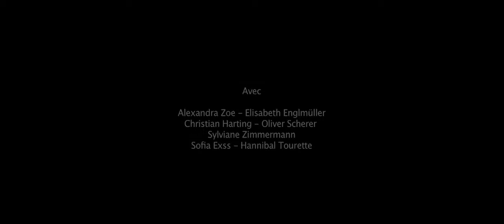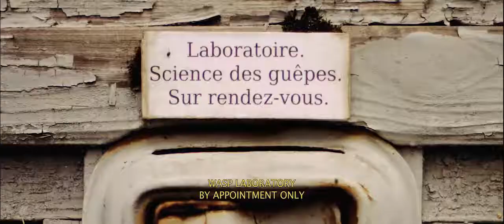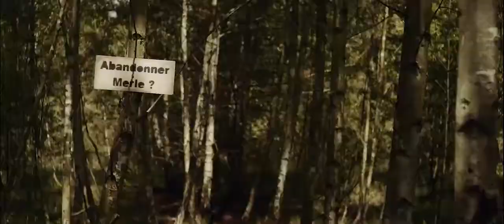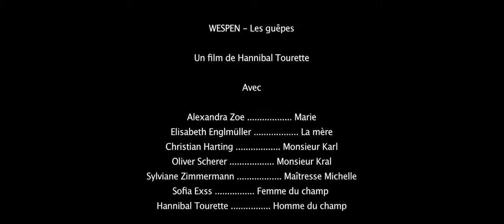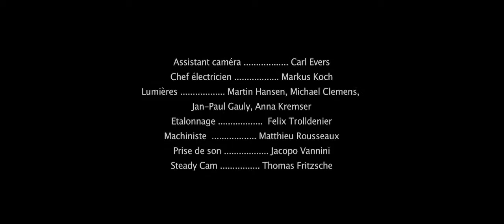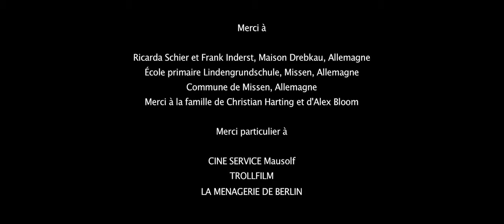Hannibal Tourette - Wespen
Marie is a school teacher and today is her first day at the village school. he left her house earlier to see her family and friends who live just behind the big oak. But nobody really missed her. Her father is gone, the cat doesn´t want to speak and her sister Merle is late. THE WASPS is a turnkey dream, a sweet tale for those who long for a family that has never loved them.

WESPEN est un rêve clé en main, une douce histoire pour ceux qui aspirent à une famille qui ne les a jamais aimés. Les moyens étaient certes plus confortables mais je voulais une esthétique minimaliste et théâtrale où les objets visibles ont un sens. Le reste n'a pas besoin d'être là. Le réalisme ne sert à rien. Ce qui compte, comme au théâtre ou dans la danse, c'est l'accent mis sur les personnages, leur parcours et leur interaction. Il est également important que le spectateur s'approprie les histoires.

WESPEN is a turnkey dream, a sweet tale for those who long for a family that has never loved them. The means were certainly more comfortable but I wanted a minimalist and theatrical aesthetic where visible objects have a meaning. The rest doesn't have to be there. Realism is useless. What matters, as in theater or dance, is the focus on the characters, their background and their interaction. It is also important that the viewer owns the stories.

With/Avec:
Alexandra Zoe
Christian Harting
Elisabeth Englmüller
Oliver Scherer
Sylviane Zimmermann

Director of photography: Alex Bloom
Sound engineer: Jacopo Vannini
Soundtrack: Eloi Ragot

Mes films sont destinés à toucher l'inconscient du spectateur, à faire émerger des émotions immédiates dans son enfant intérieur, à permettre à son enfant intérieur de se libérer du rationnel. Chaque film est pensé comme un rêve orienté. Les questions existentielles sont abordées par des moyens indirects, habillés de futilités ou de surréalisme. Le spectateur peut choisir de rester à la surface ou de sonder ce qui agite son inconscient. Pour moi, un film doit être un cauchemar séduisant que l'on a envie de refaire sans se l'avouer. Je trouve beaucoup d'inspiration dans ces artistes surréalistes : David Lynch, Luis Buñuel, Alejandro Jodorowsky, Jan Švankmajer et Roland Topor. Mes thèmes préférés sont l'animisme, les contes de fées et la famille.

My films are intended to touch the unconscious of the spectator, to bring out immediate emotions in his inner child, to allow his inner child to free himself from the rational. Each film is thought of as an oriented dream.The existential questions are approached by indirect means, dressed in trivia or surrealism.  The spectator can choose to stay on the surface or to probe what stirs his unconscious. For me, a film should be a seductive nightmare  that you want to remake without admitting it to yourself. I find much inspiration in these surrealist artists: David Lynch, Luis Buñuel, Alejandro Jodorowsky, Jan Švankmajer and Roland Topor. My favorite themes are animism, fairy tales and family.